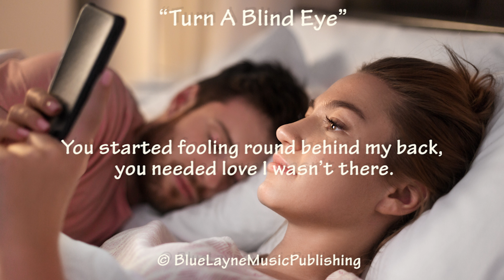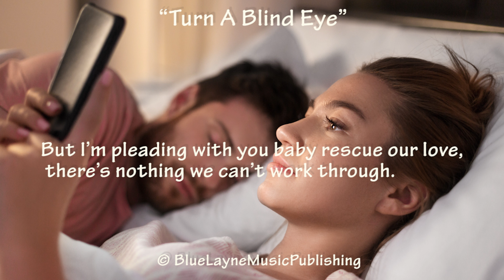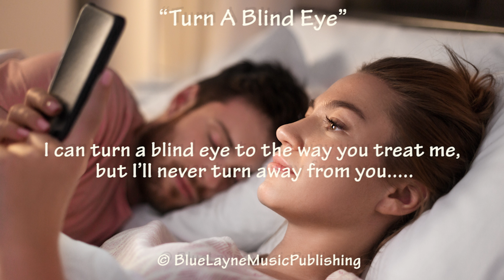Turn A Blind Eye - Original Pop / Country Music Songwriter Demo, Music & Lyrics (Lyric Video)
Turn A Blind Eye - Original Pop / Contemporary Country Music Songwriter Demo, Music & Lyrics.

1. (Idiomatic) To ignore or deliberately overlook especially with respect to something unpleasant or improper, to look the other way. To knowingly refuse to acknowledge something which you know to be real.

He loves her unconditionally and will do almost anything to hang on to a relationship that's already dead. Even excusing her cheating ways by blaming himself for giving her reason to wander.
He is desperate to try and heal their wounds and try again but is she, or is it too late?

As always, thanks for listening and your continued support!

Blue & Layne.